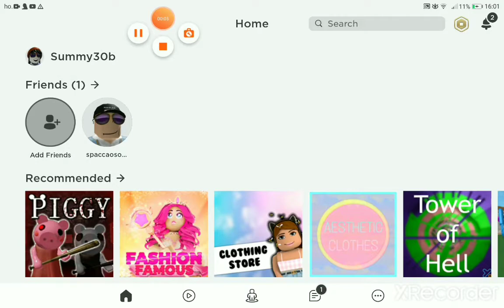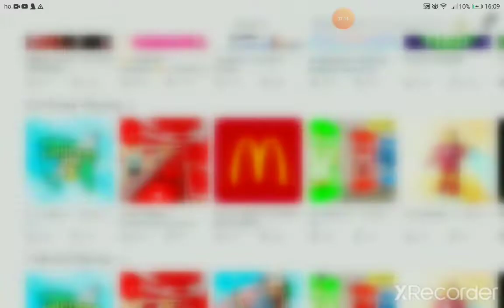GIOCHIAMO SU ROBLOX A SUPER HERO TYCOON